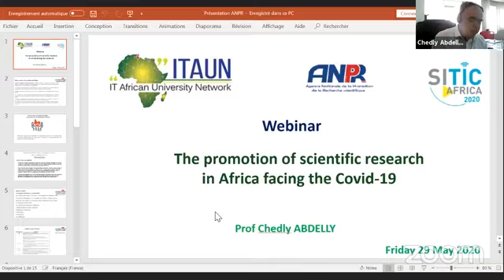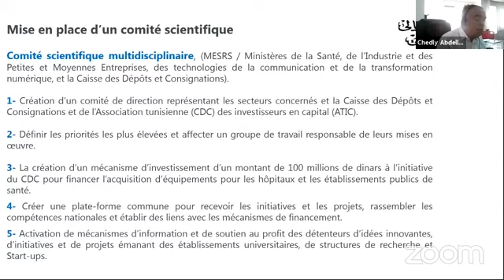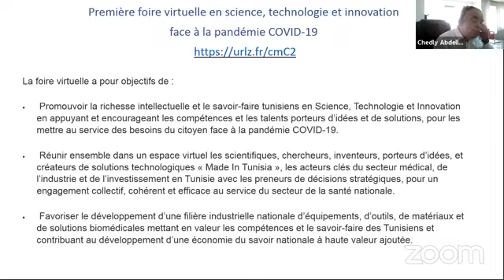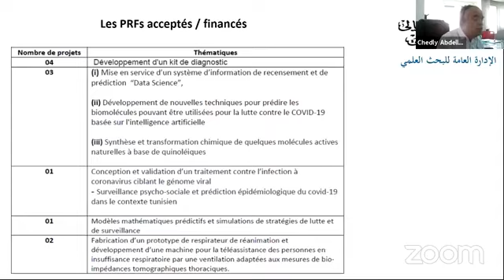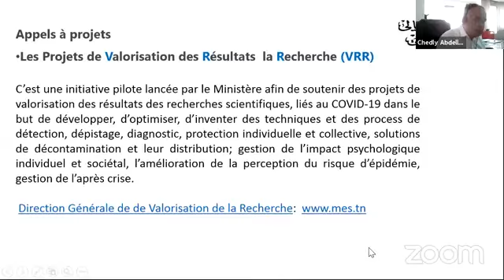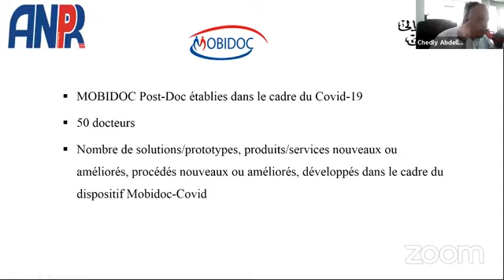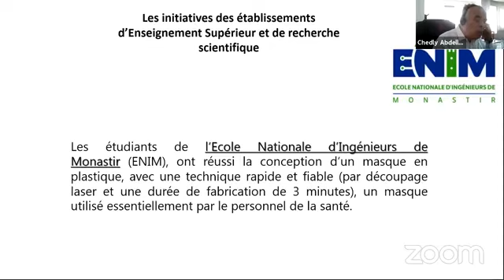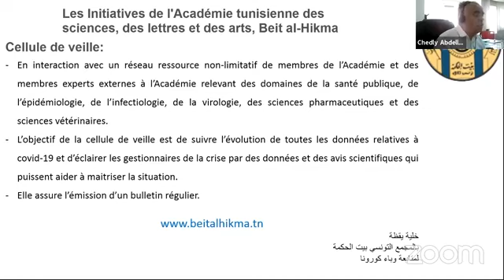The promotion of Scientific Research in Africa facing the Covid19, Mr Chedly Abdelli - ANPR, Tunisie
Webinar : The promotion of Scientific Research in Africa facing the Covid-19
Friday, May 29, 2020 from 3 p.m. to 5 p.m. (GMT+1).
Intervention of Mr. Chedly Abdelli, General Director of National Agency of Scientific Research Promotion, Tunisia